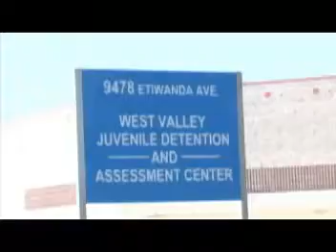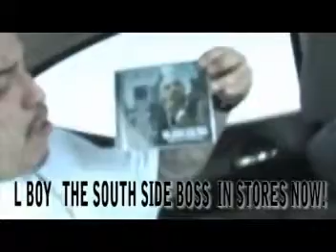L BOY RELEASED FROM WEST VALLEY JAIL 2008.